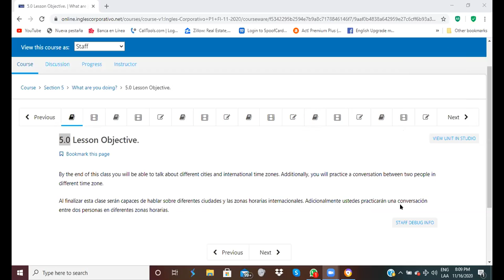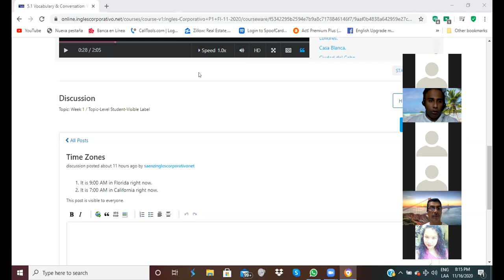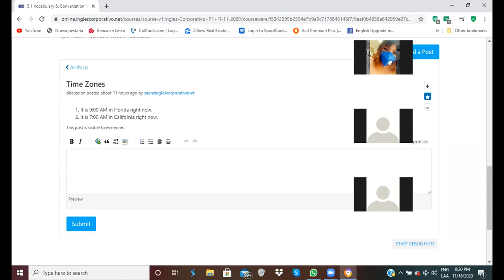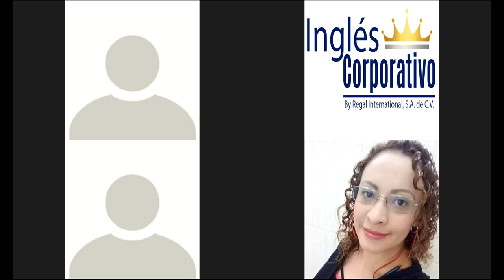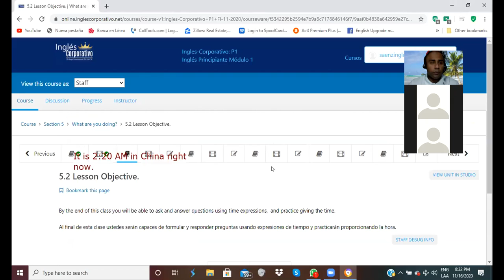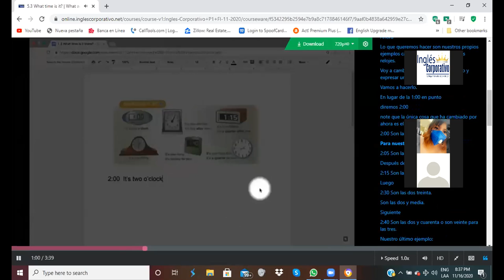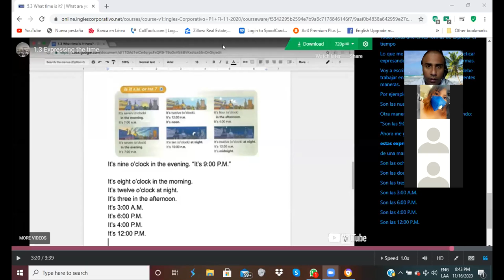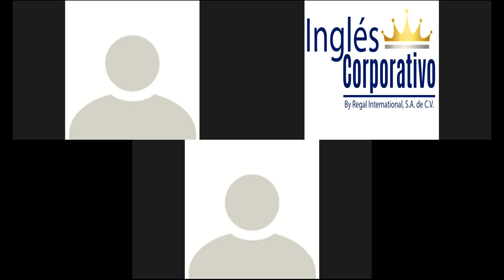Ingles Corporativo-Giving the Time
By the end of this class you will be able to ask and answer questions using time expressions,  and practice giving the time.

Al final de esta clase ustedes serán capaces de formular y responder preguntas usando expresiones de tiempo y practicarán proporcionando la hora.